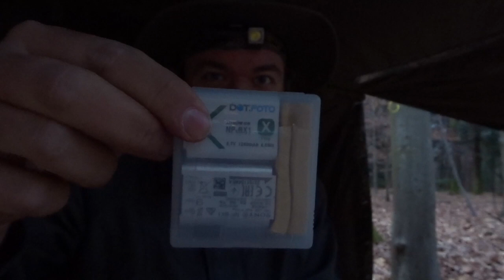Ben testet die Feuerfestigkeit seiner Kamera mit der neuen Bushbox LF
;-) Der Name ist Programm!

Nochmal Sorry für die teilweise miese Bildqualität... mir fehlt in solchen Momenten (und auch in anderen) EineFrauimWald an meiner Seite... Zum Licht halten, Kontrollieren ob des Bild auch scharf ist... usw. :-D (ACHTUNG, des war ein Spaß... Mitleidsbekundungen sind keinesfalls erforderlich! ;-)